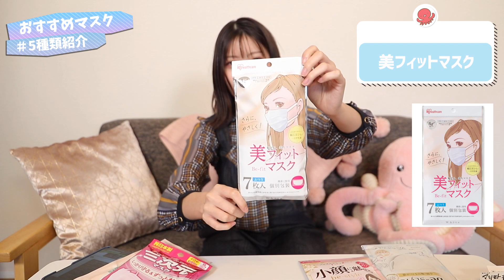【ゆな愛用】ガチで盛れる小顔マスクを見つけたからみんなに紹介したい！！🥰🤍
今日は学校にもOKな不織布マスクを比較してみたよー！✨
コンビニとかドラッグストアで買えるからみんなも試してみてねん！！

毎週日曜よる10時〜 出演中です！💜🐺

【出演チャンネルはこちら】

〒103-0007 東京都中央区日本橋浜町 3−23−1
ACN 日本橋リバーサイドビル6F
株式会社 VAZ ゆな 宛